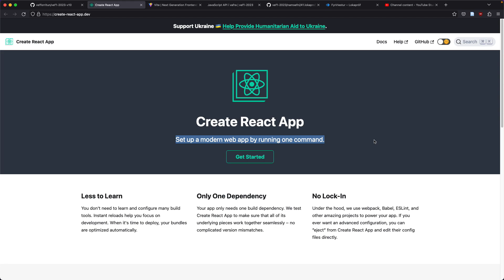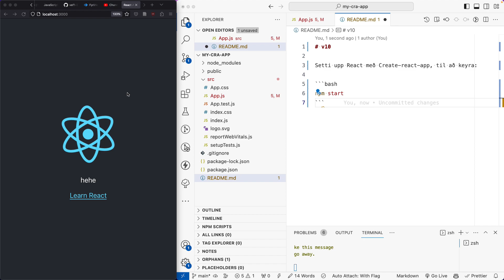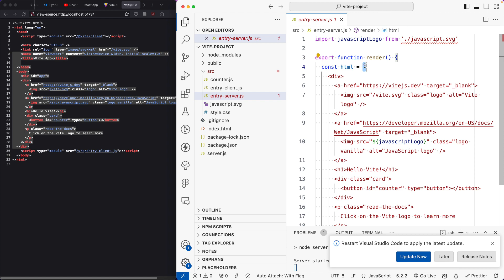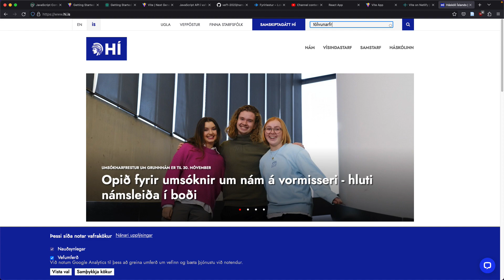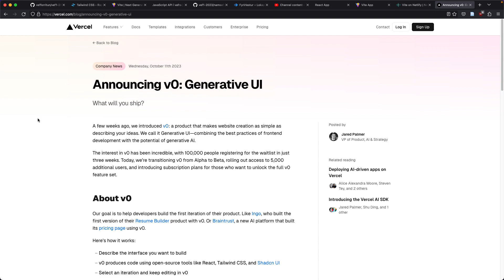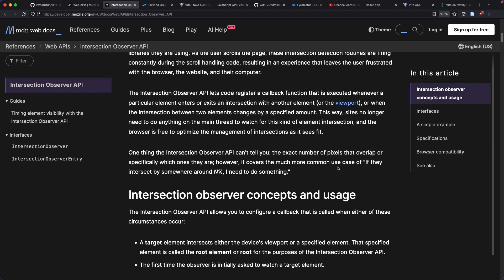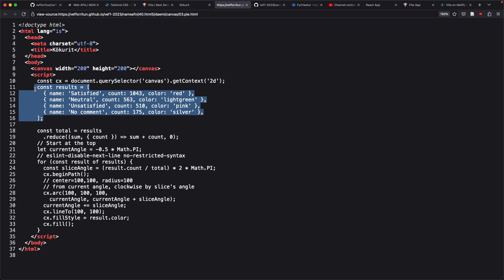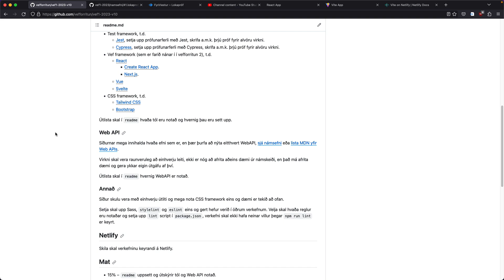Vefforritun 1, 2023, fyrirlestur 13.2: Verkenfi 10